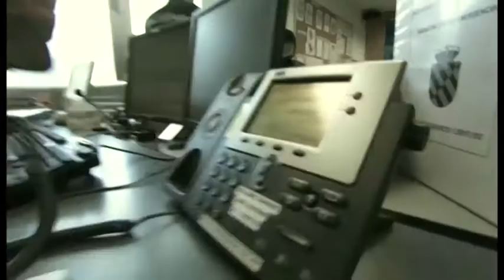Simulacro emergencia Cogolludo